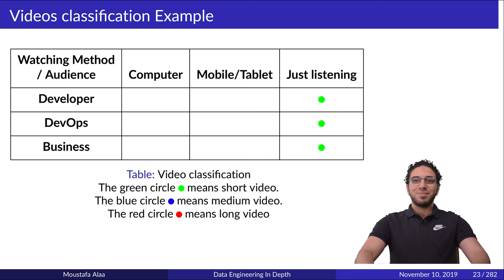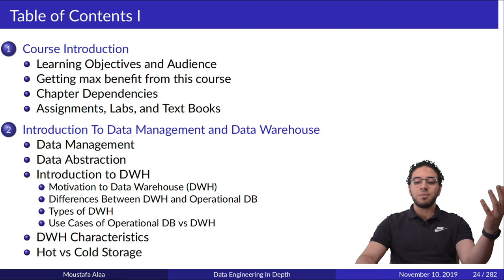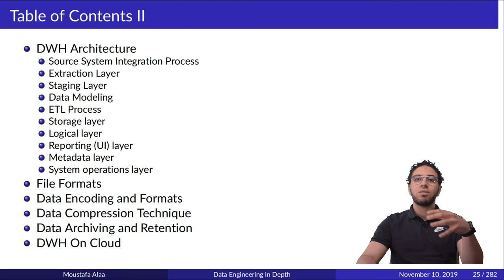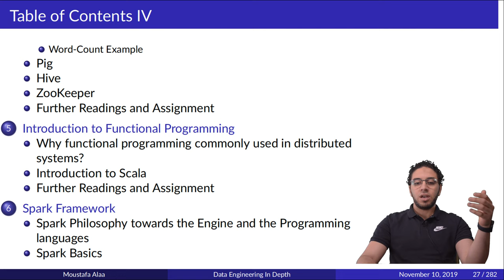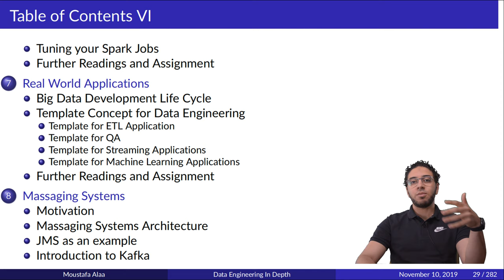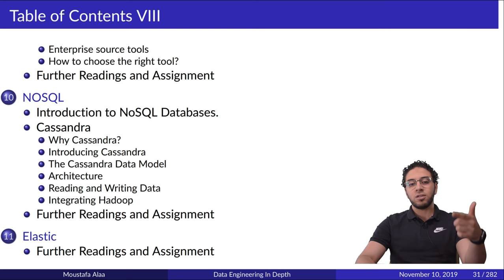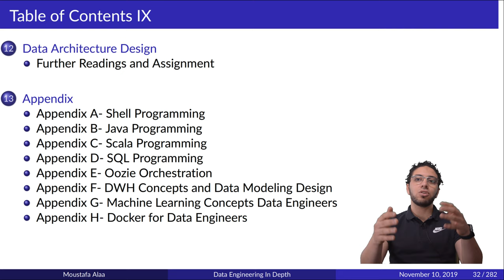Ch.01-04 Course Content Overview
In this video, we present the Table of Content for this course.

About "Big Data Engineering in Depth"
The Big Data in Depth is a free online course which aims to share knowledge in the big data and data engineering. It focuses on taking you from the zero levels to be a professional in the field.

The course starts by explaining the Data Engineering and Distributed systems as basic billers. Then it goes throw different topics, including but not limited to Big Data tools, DevOps, Docker, Functional Programming, Scala, Spark, Kafka, Data Orchestrations, Elastics, and Architecture design.

All the material is available on Google classroom and Github. It includes lots of practical demos and coding sessions to get you to excel and understand these topics.
Google classroom link:
using the classroom code: 3p7srky
About Garage Education
Garage Education is a nonprofit organization; its vision is to empower science and engineering communities. We aim to bring knowledge, inspiration, and innovation to everyone and teach others to become successful. All our work is open source, and available for free, sharing is permitted, with the mention to the channel as the reference.